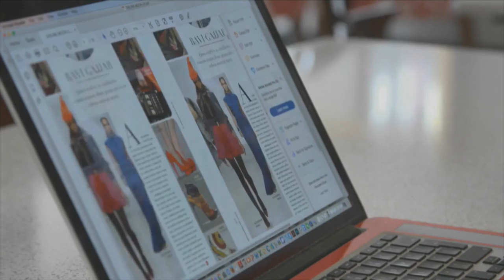Roshan Isaacs : Fashion Designer & Fundi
Fashion fundi Roshaan Isaacs stresses the importance of identifying your individual style – and she shared her ideas with Carishma on how to project a look that reflects the real you.